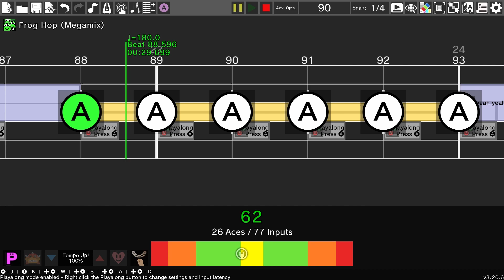VS Lancer (Deltarune OST 021) - Rhythm Heaven Custom Remix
I've technically already done this song, but I thought I might as well remake it for this series.
Games Used:
Munchy Monk (Megamix)
Fruit Basket
Frog Hop (Megamix)